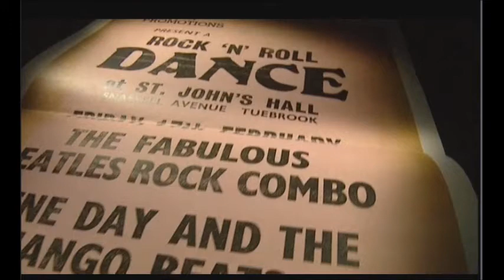John McNally on Beatles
John McNally talks about his early days seeing The Beatles